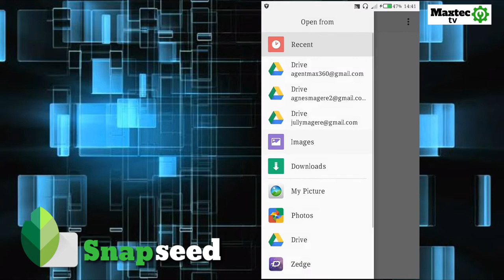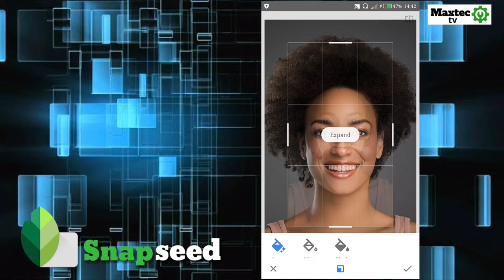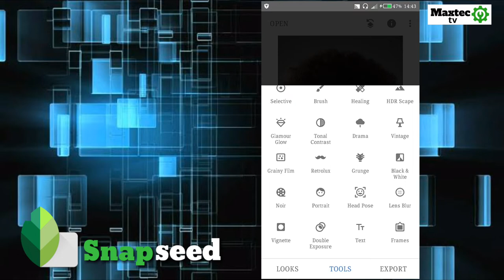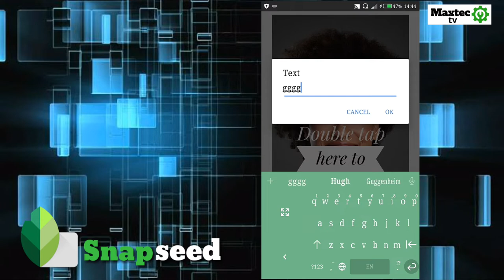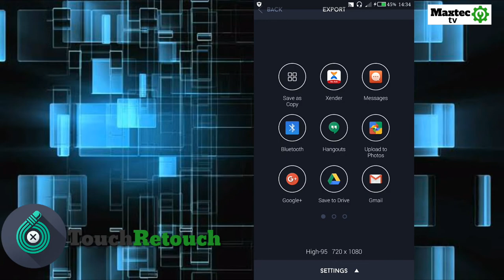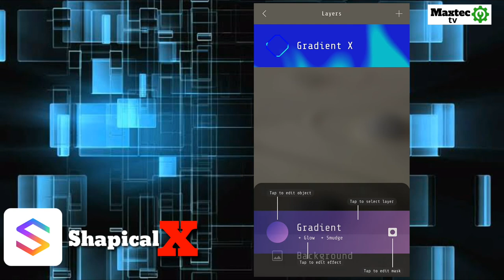Photo editor bora za Android za muda wote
⬇️ Link️ za kudownload hizi apps direct play store

✅Usisahau kulike, comment na kushare video yetu asante